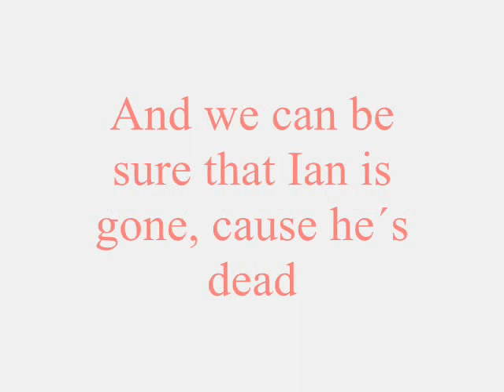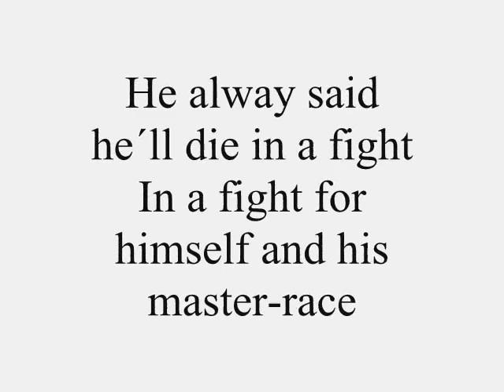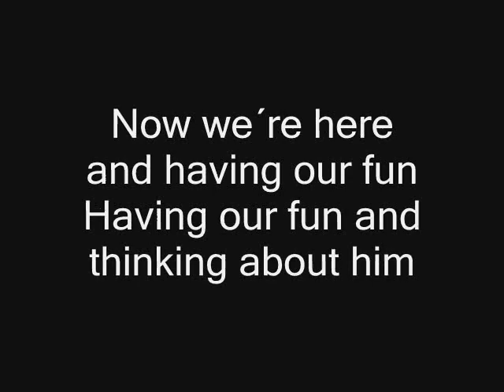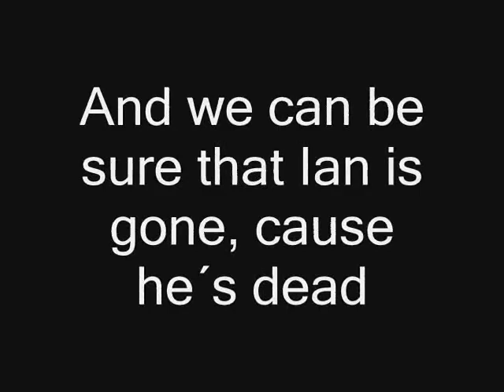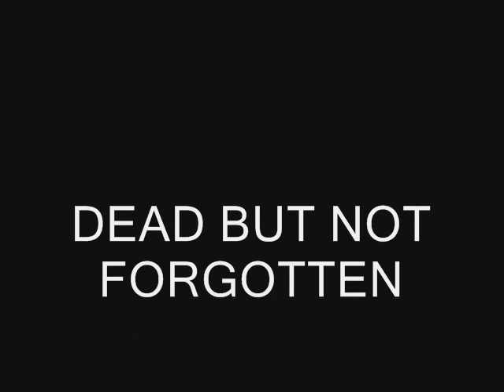STAGE BOTTLES - DEAD BUT NOT FORGOTTEN.wmv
Ian Stuart Donaldson attended Baines School in Poulton, where he met Sean McKay, Phil Walmsley, and John Grinton. After they graduated, they formed the cover band Tumbling Dice, who played songs by The Rolling Stones, Free and The Who. They formed Skrewdriver in 1976.

At first Skrewdriver had a punk image, but eventually they adopted a skinhead look. The original version of the band gained a reputation for attracting violence at their concerts (Bob Geldof was reportedly left unconscious at one Skrewdriver concert), but they did not openly promote any far right political views.[1]

After the original Skrewdriver lineup parted ways in 1979, Donaldson reformed the band and began to write songs for a white power skinhead audience. The new version of Skrewdriver openly promoted far right groups such as the National Front and Combat 18, raising funds for them (and affiliated organizations) through the White Noise Records label. As a result, Skrewdriver became known for its involvement in the white nationalist movement and its associated music genre, Rock Against Communism. Donaldson, along with Nicky Crane, founded Blood and Honour, a neo-Nazi network that distributes white power music and organizes concerts.

Donaldson also became leader of two other bands, The Klansmen (a rockabilly band) and White Diamond (a hard rock/heavy metal band), and he released several solo albums. Along with Skrewdriver guitarist Stigger, he recorded the albums Patriotic Ballads volumes 1 and 2, which included covers of traditional folk songs such as "The Green Fields of France". Donaldson's voice also appeared in the song "The Invisible Empire" (whose title refers to the Ku Klux Klan) on the 1989 album See you in Valhalla by neo-Nazi rock band No Remorse.

Donaldson was one of the principal organisers of a white power concert near Waterloo station in London in 1992. Anti-Fascist Action organized a protest, which resulted in physical confrontations.[2][3]

On 10 July 1993, Stuart and Skrewdriver played their final concert in Waiblingen, Germany. The programme, Second anniversary of the Kreuzritter für Deutschland, was organized by freelance writer and white nationalist book author Andreas J. Voigt,[4] who leads the semi-secret society Deutschherrenklub.[5]